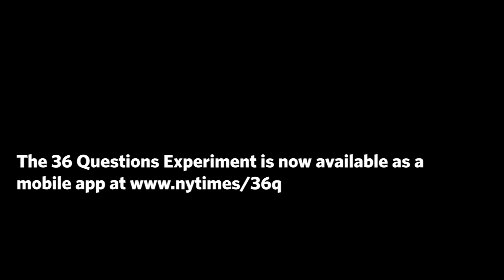36 Questions That Lead To... - The Michigan Daily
Asking the 36 Questions at the University of Michigan. for more!